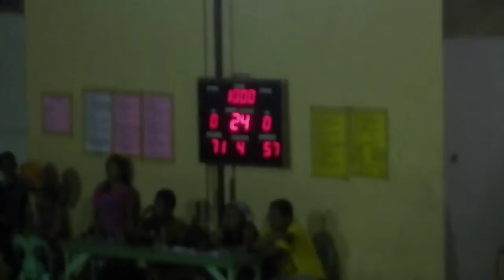DADABITS ST BOY'Z BASKETBALL vs PTSC WHITE 5-12-13 video (9)